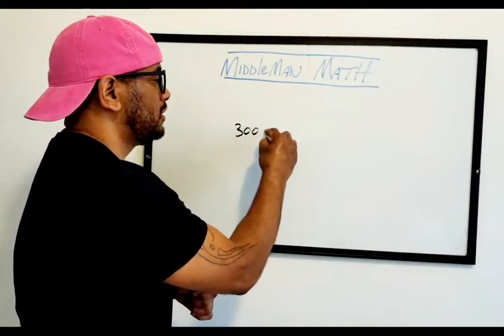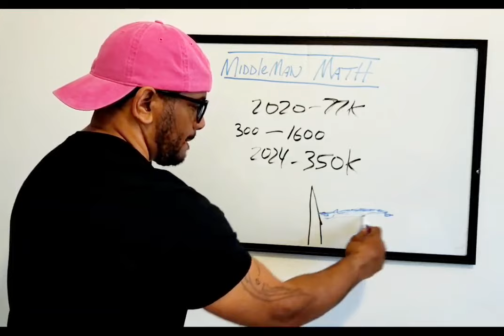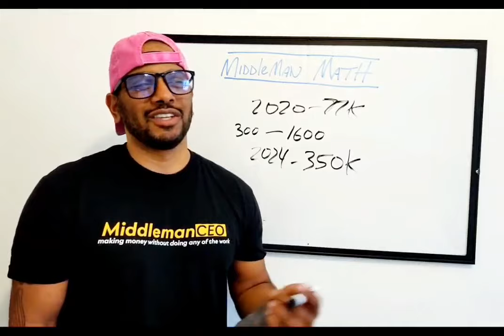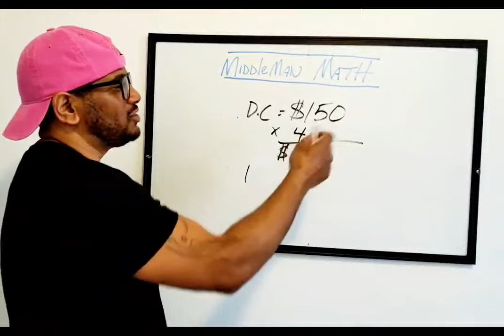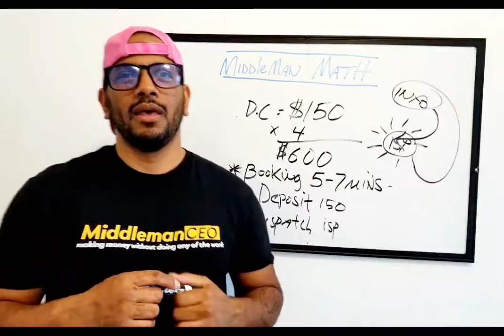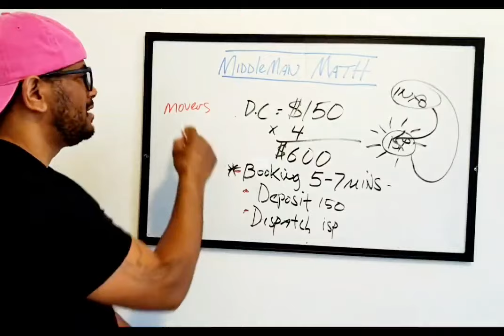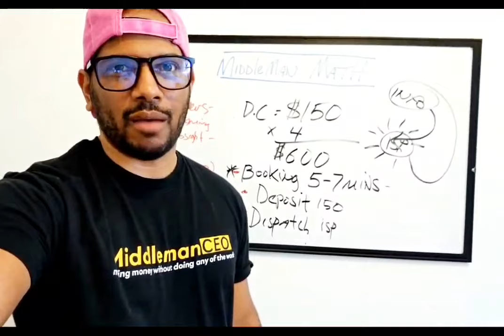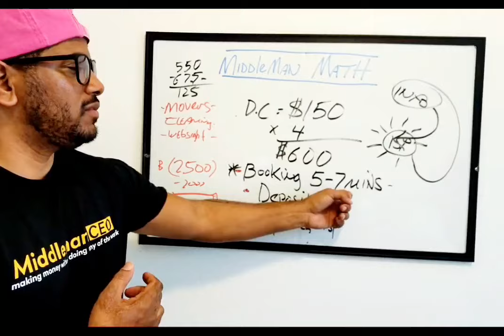Money Mindset is the KEY to Financial Freedom 💯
Powerful money mom said habits that anyone can use to get rich